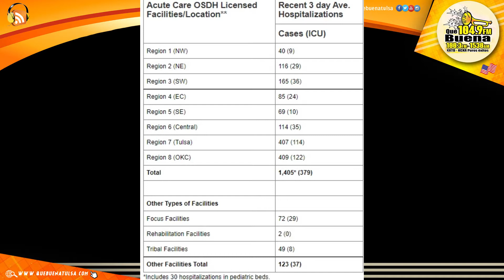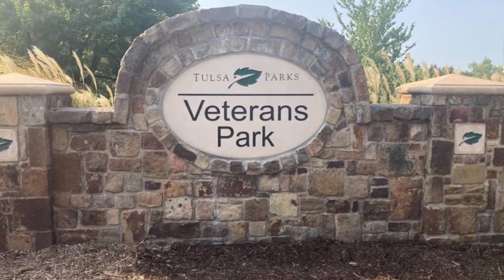Las Noticias Lunes 13 Septiembre 2021 Que Buena Tulsa Oklahoma Noticiasenespañol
Las Noticias Lunes 13 Septiembre 2021 Que Buena
 TITULARES.- Con un mandato de vacunación a empleados federales en Oklahoma los republicano acusan extralimitación del presidente biden con la decisión
- Más escuelas del área de Tulsa piden uso de mascarillas dentro de sus instalaciones
- La policía busca una camioneta Toyota que atropelló y abandonó una persona en el este de Tulsa